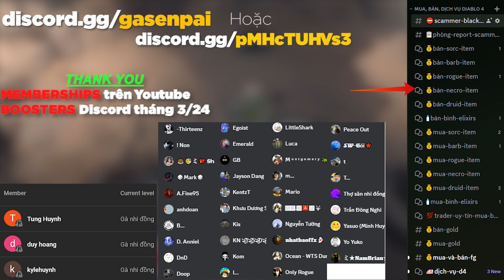[LAST EPOCH] Mấy cái KEY dùng để làm gì?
App Check item & Event Diablo 4

   @Gasensei  có tạo 1 room DISCORD để anh em tán gẫu, trao đổi đồ, buôn bán item game Diablo, Poe và LE.
►Group FB đã có cho anh em giao lưu Last Epoch

last epoch
gasenpai